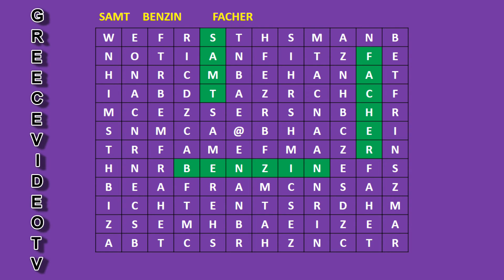LEARN GERMAN AND PRACTICE quiz game find the word ΜΑΘΑΙΝΩ ΓΕΡΜΑΝΙΚΑ παιχνίδι κουίζ βρες τη λέξη 7